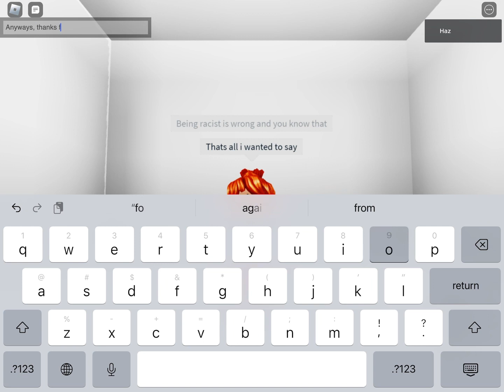Why? Just why?